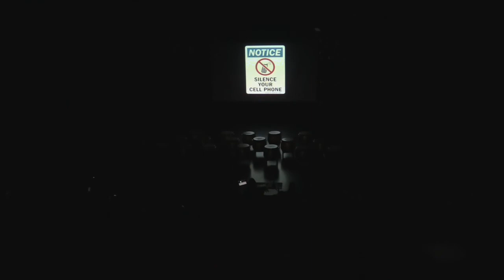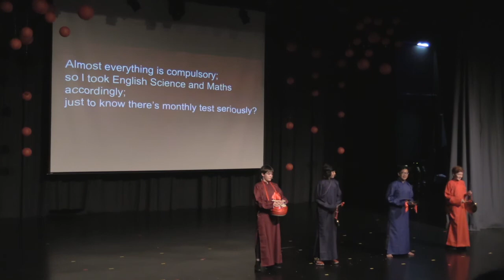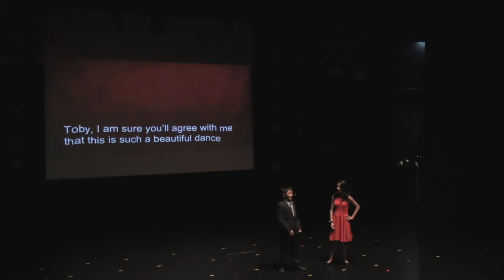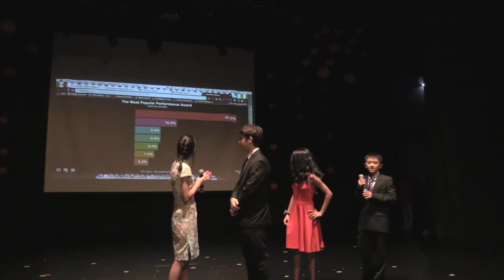Secondary Chinese New Year Assembly | 26 January 2017 | BSKL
Enjoy the British International School of Kuala Lumpur's Secondary students as they usher in the Year of the Rooster with the first ever BSKL 'Golden Rooster' awards!
26/01/17